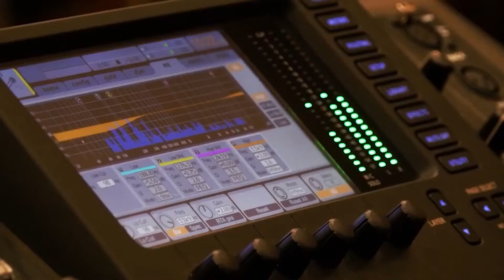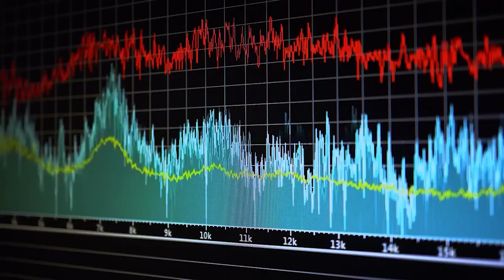Appeal to support completion of construction of Halifax Gurdwara | Parvasi TV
Appeal to support completion of construction of Halifax Gurdwara